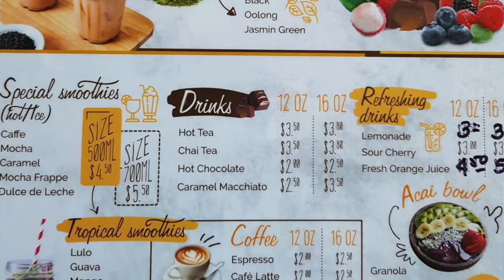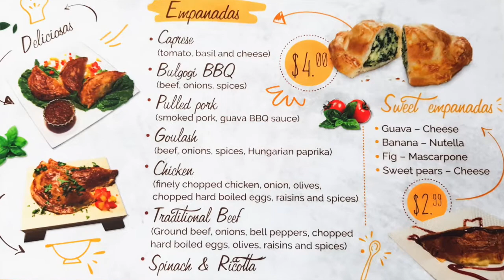Best Restaurants in Duluth Ga | Our Top Dishes at Empanada House | Atlanta Snack Spots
Join me as I share my top dish picks at Empanada House in Duluth, GA! I absolutely loved their Korean Beef Empanadas, which were a perfect blend of savory and a hint of sweet, definitely a must-try. The Traditional Beef Empanadas were a classic delight, rich in flavor and perfectly seasoned. And the Hungarian Empanadas? Simply out of this world with their unique spice mix! Plus, Empanada House also offers fantastic coffee and boba tea, making it the perfect spot for a delicious meal and a refreshing drink. It's a culinary experience you don't want to miss in Duluth. Follow my food journey and discover why these are my favorite dishes at Empanada House!